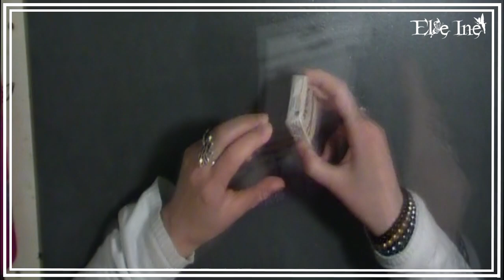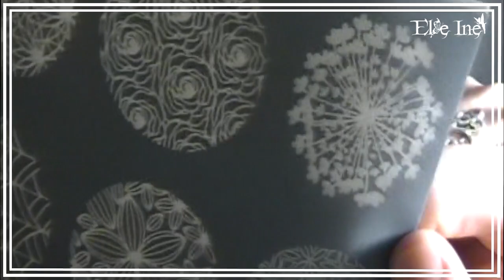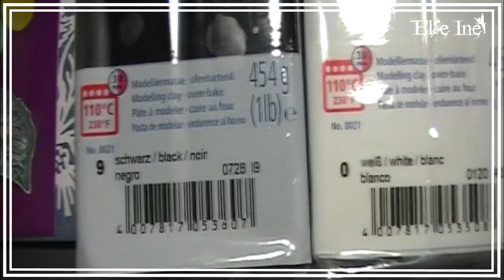Haul Perles & Co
♉ Delphine
♉ Normande